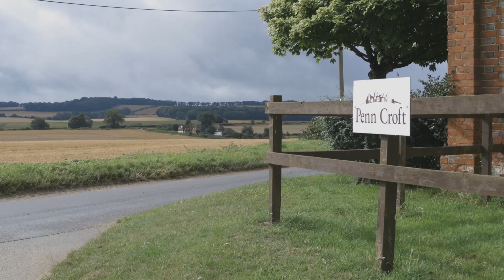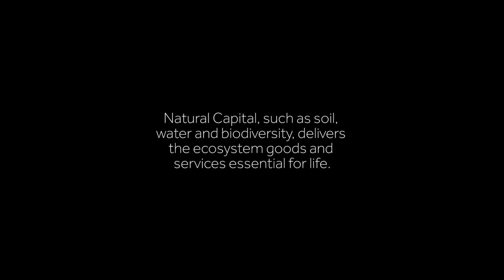Nature’s assets: ‘natural capital’ explained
The Benefits of Nature - Our Natural Assets - Natural Capital Explained

What does nature mean to you? People talk about ‘natural capital’ – how our natural environment is an asset that we use to deliver goods and services like food, drinking water, flood mitigation and recreation. Our farms, woods, rivers and gardens all play a critical role in our lives, health and wellbeing, whether we know it or not. In this film, people who work with nature describe how our natural assets enable people from all backgrounds to live healthy lives.

This film is part of a series of four films, produced by the University of Reading in association with the Loddon Catchment Partnership, to explain the terms Natural Capital and ecosystem services (provisioning, regulating and cultural services).   Examples are given through the stories told by people who work with nature across a range of sectors from farming to conservation charities, government organisations, universities and businesses like water companies, consultants, fisheries contractors and children's education providers.

Simon Porter, Penn Croft Farm

For more information about the films, please contact Joanna Clark University of Reading.
Films were made with funding from a Natural Environment Research Council Impact Accelerator Award (NE/L012839/1).